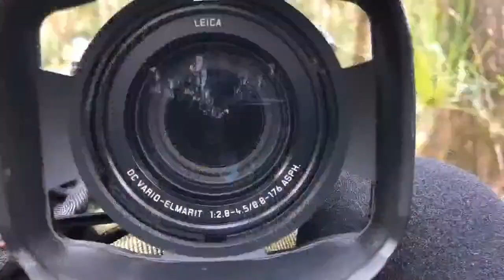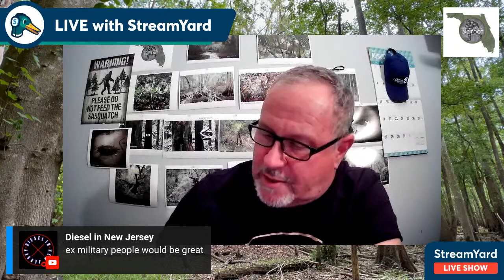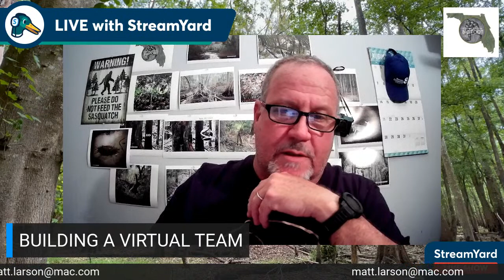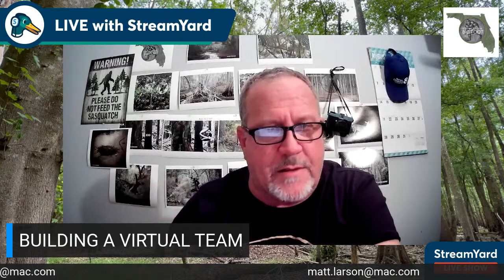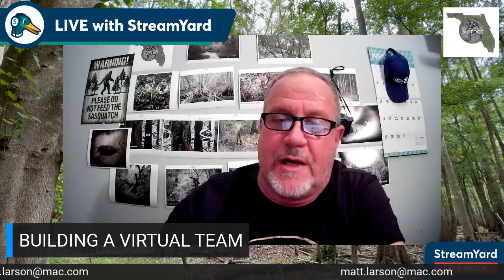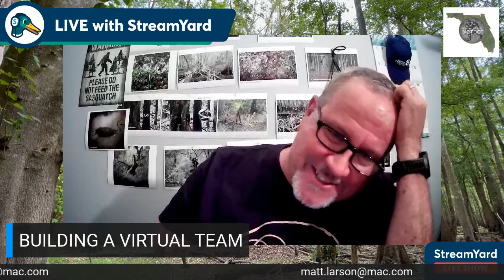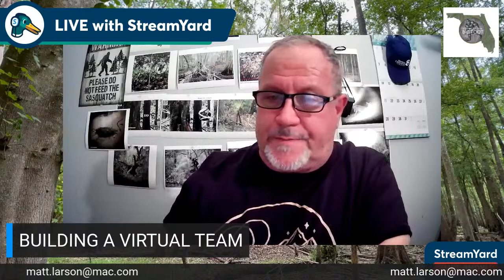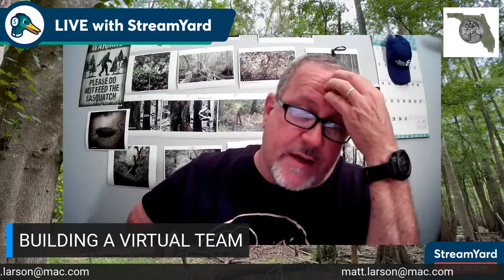LIVE55 - SHOW ABOUT BUILDING A VIRTUAL TEAM, IS IT POSSIBLE?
WHAT IF? Is the topic tonight. What if folks could join a team virtually? Would it work? Let's talk!